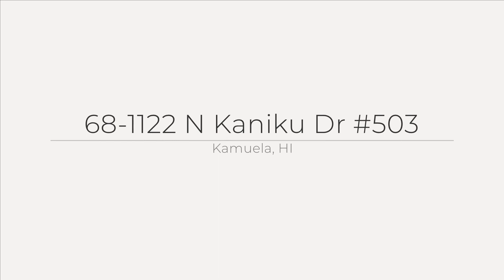68-1122 N Kaniku Dr, Kamuela, HI